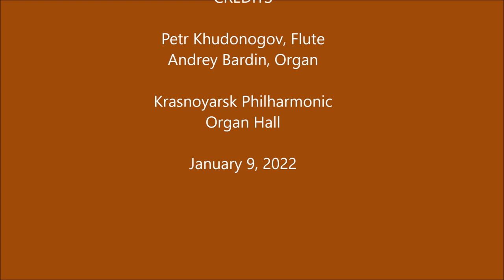C. Franck-E. Magalif PRELUDE, FUGUE & VARIATION. Concert transcription for Flute & Organ. PREMIERE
Concert Transcription of César Franck's organ PRELUDE, FUGUE and VARIATION op.18 created for Flute and Organ by composer Eugene Magalif. PREMIERE took place on January 9, 2022 in Philharmonic Organ Concert Hall [Krasnoyarsk, Russia]
Petr Khudonogov, Flute;
Andrey Bardin, Organ